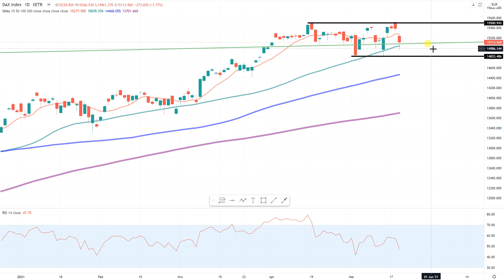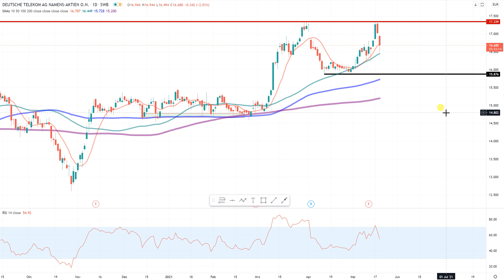Dax30 - Bullen kämpfen sich zurück...